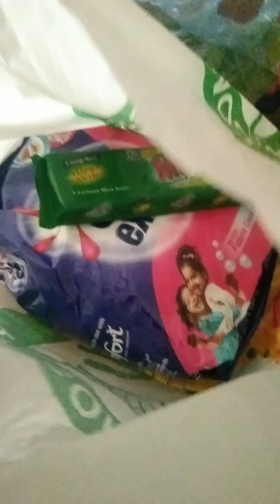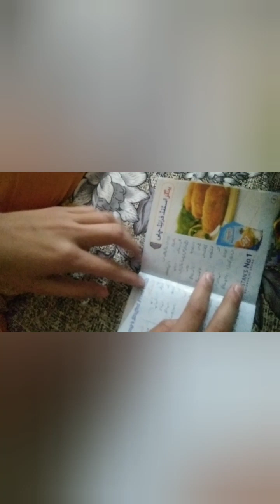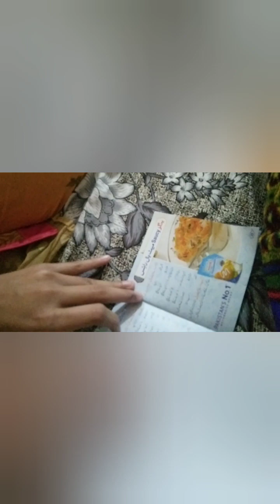Ramzan Recipes vlog| Azalfa Eshal